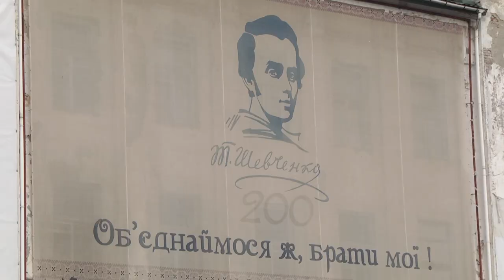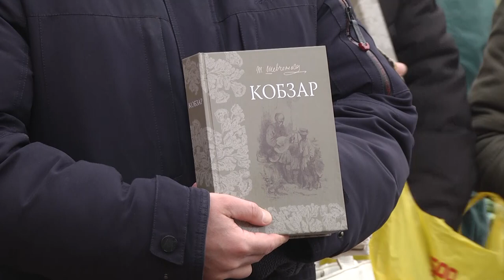Дев’ятого березня - день народження Тараса Григоровича Шевченко